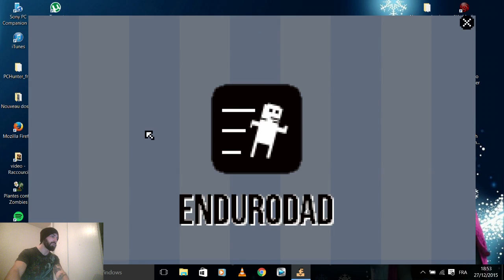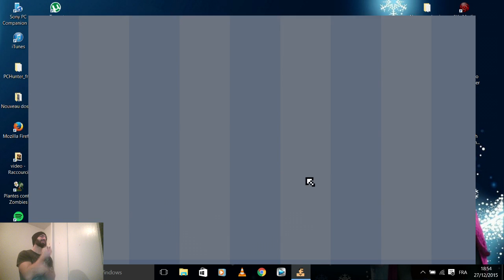Shower With Your Dad Simulator - Let's play Français # 2 (FRENCH)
Le jeu de simulation le plus WTF !